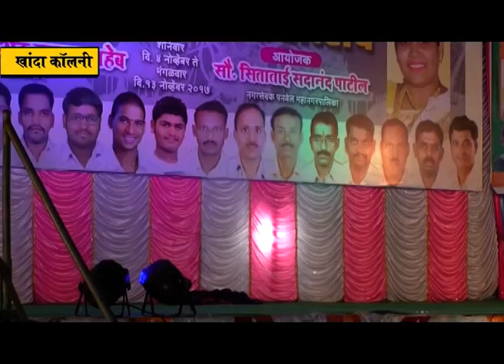खांदेश्वर कोकण महोत्सवाची रंगतदार सांगता; मान्यवरांच्या उपस्थितीत विजेत्यांचा गौरव